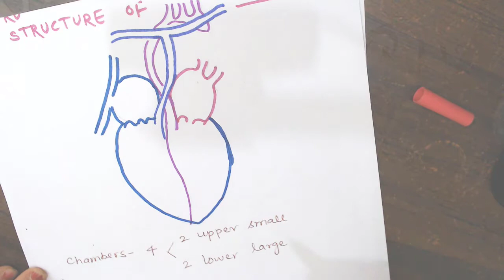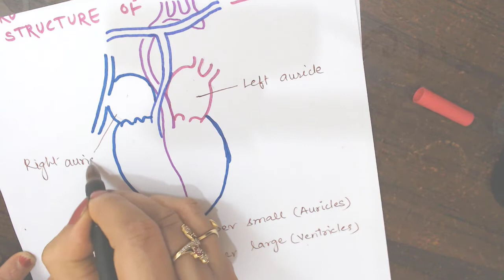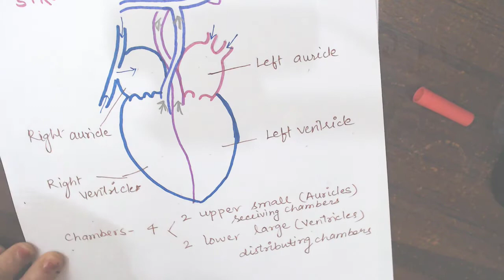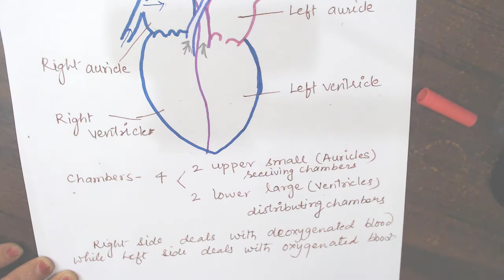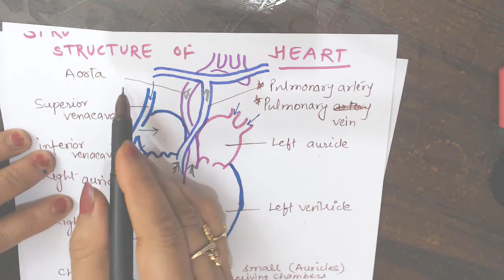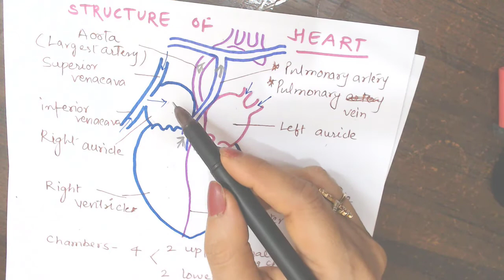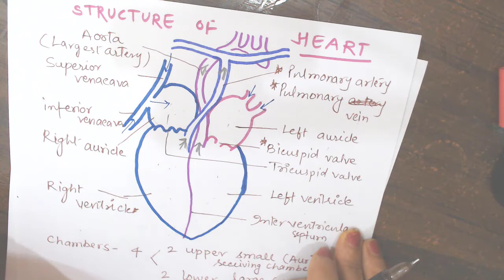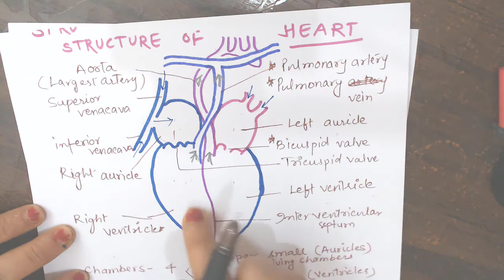Class 10 Structure of human heart